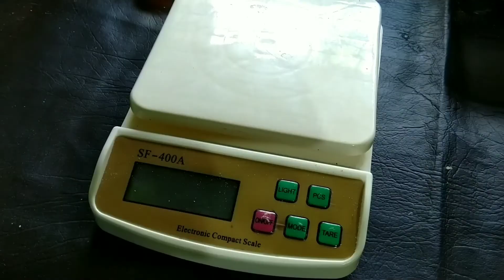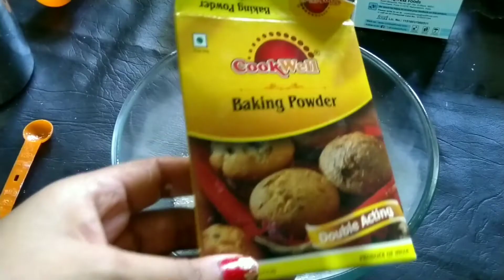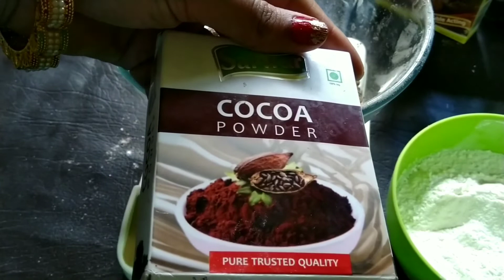How to make cake premix at home, घर पर केक प्रीमिक्स बनाने का सबसे आसान तरीकाhomemadepremix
250gram 1/2 kg cake_
vanilla premix cup size 200ml
Maida, all purpose flour_135grm /     1+1/4cup
sugar _85 gram,1/2cup
milk powder_2tbsp
corn flour_1tbsp
baking powder_1tsp
baking soda_1/2tsp
citric acid_1/4tsp